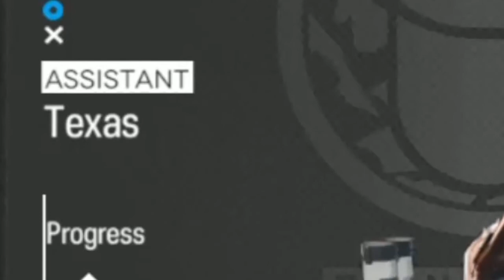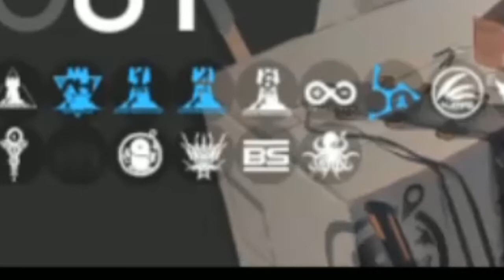PEMAIN BARU HARUS TAU INI - Arknights Guide Indonesia #1